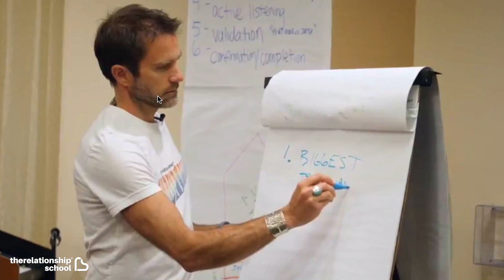Embracing & Evolving Women’s Sexuality - Alexandra Solomon - 288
Making love is a pretty straightforward act, but man do we love to make it complicated.

How society views sex has always been messy and made wose -- hold your gasp of surprise here -- for women.

It’s about time we ditch this double standard, right?

Join me as I chat with relationship expert and Relationship School Ambassador Dr. Alexandra Solomon about sexuality, relational self awareness and all the complexities of sex (and boy there are a lot of them).

We discuss how the resurgence of the MeToo movement in 2017 was the final push she needed to write her new book Taking Sexy Back: How to Own Your Sexuality and Create the Relationships You Want.

Dr. Solomon, also the author of Loving Bravely: Twenty Lessons of Self-Discovery to Help You Get the Love You Want, wanted to add her voice and contribute to this new chapter in conversations around gender, power and sex.

Come listen as we talk more about the inspiration behind her writing and what women can do to discover their own unique erotic expression.

Shownotes:

3:10 Introduction Dr. Alexandra Solomon
10:40 About relational self-awareness
14:00 Lessons learned while writing her book
17:30 Guidance for young people about their sexuality
21:05 Women getting in touch with their own sexuality
23:15 At what point should parents have conversations about sexuality with their daughters
28:00 Differences on how society perceives female masturbation
31:50 What can men do to help women explore their sexuality
35:20 How men’s sexual performance is used to define manliness
37:40 Your feelings are data and you can learn from them
39:20 Advice for married couples on how to keep their sex life alive
43:15 The spiritual side of sex
47:20 Action Step